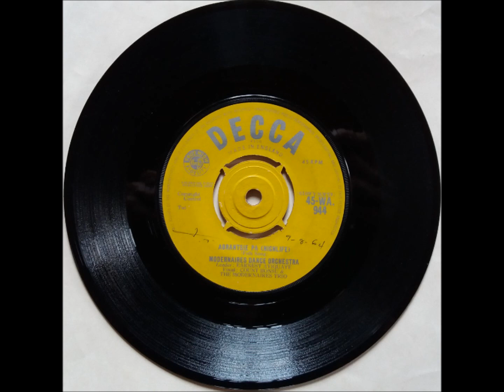Modernaires Dance Orchestra - Abrantsie pa (Ghana, 1964)